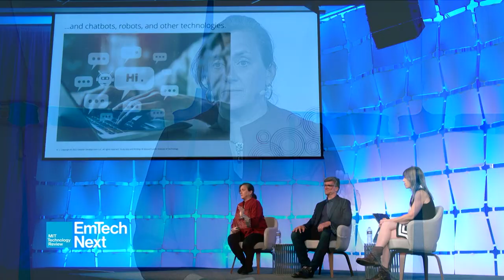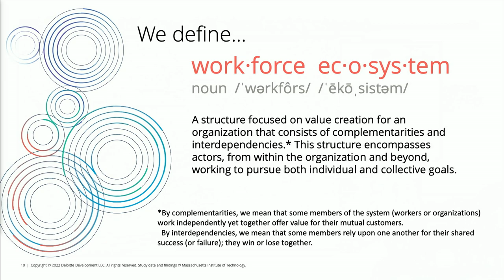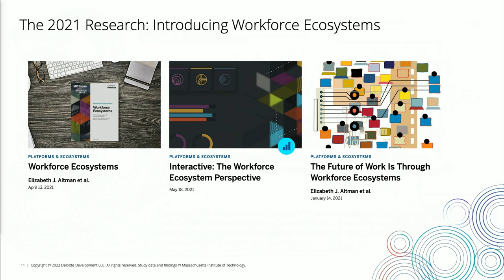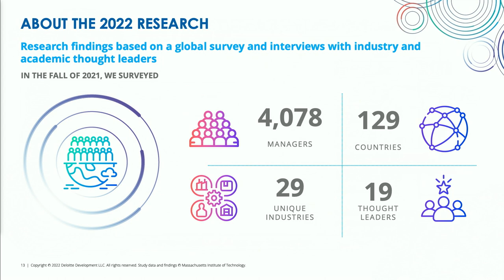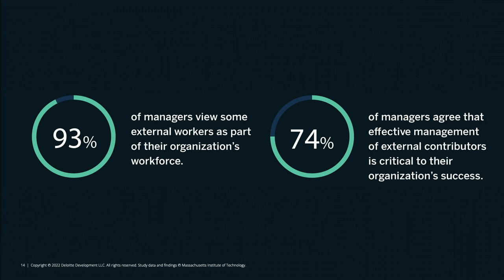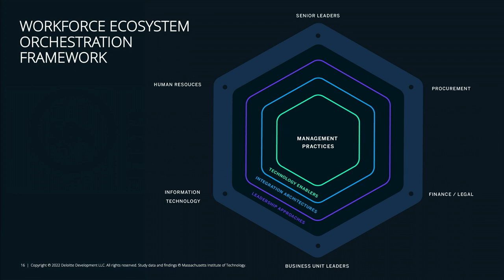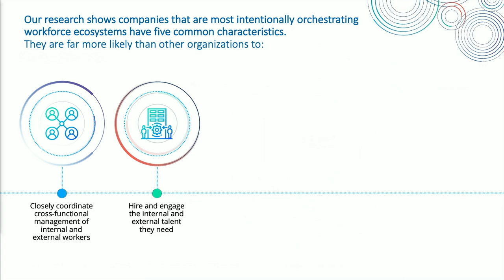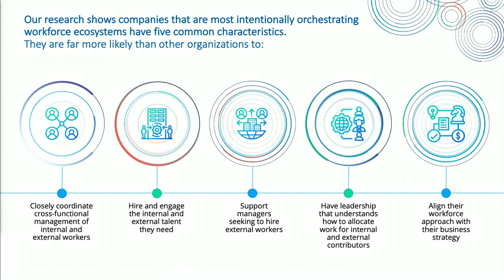Collaboration, Communication, and Virtual Innovation: Orchestrating Workforce Ecosystems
In this session at EmTech Next, hosted by the MIT Media Lab on June 7, 2022, Elizabeth J. Altman and Steven Hatfield join moderator Allison Ryder to share insights from the 2022 collaborative MIT Sloan Management Review - Deloitte research study on the future of the workforce.

Video credit: MIT Technology Review’s EmTech Next Conference